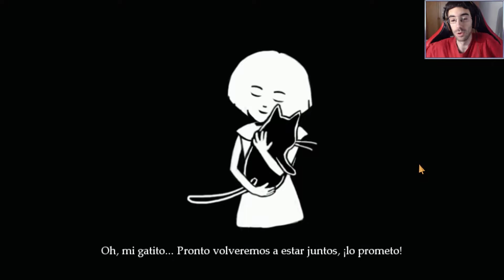Fran Bow | Capitulo 3 - Al final del laberinto | Español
Fran Bow  es una aventura de terror psicologico indie, el videojuego fue desarrollado y publicado por Killmonday Games en 2015.

El juego tiene lugar en 1944 y cuenta la historia de Fran, una chica de diez años que lucha con un desorden mental después de presenciar el violento asesinato de sus padres. Después de ser encontrada sola en el bosque, Fran es encerrada en el asilo Oswald y separada de su gato y único amigo, Señor Medianoche. Bajo el cuidado del psiquiatra Dr. Marcel Deern, Fran toma una medicación extraña que causa alucinaciones vívidas de un mundo paralelo lleno de figuras oscuras y criaturas extrañas. Decidida para huir de su encarcelamiento, encontrar su gato, y volver a casa, Fran es capaz de entrar a este mundo y alterar su entorno de modo para que pueda huir.

A lo largo de su viaje, intenta descubrir quién es responsable de la tragedia de sus padres. En camino a casa, Fran  descubre una tierra extraña llamada Ithersta, donde los vegetales y las raíces viven en armonía. Después de irse de Ithersta conoce a una criatura llamada Itward. Itward es la criatura que ayuda a Fran para encontrar a Señor Medianoche. Durante este juego la realidad de Fran parece colapsar, y no puede notar la diferencia entre lo que ve a causa de las píldoras o lo que ve sin ellas.

¡Seguidme en Twitter! @SeberPC

¡Si quieres contribuir al desarrollo del canal pulsa aquí!

Darle Like, Favoritos y Suscripciones, ¡que todos somos jugones!